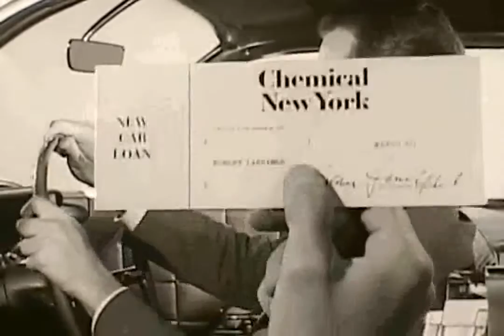Chemical Bank Automobile Loan